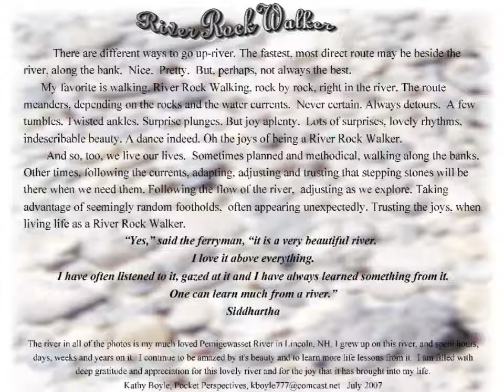River Rock Walking: A Metaphor for Living Our Lives...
Walking along the rocks and currents in the river as a metaphor for how we live our lives.